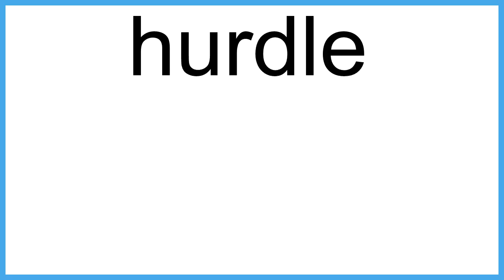hurdle meaning | Vocabulary for Kids | Children's Dictionary | Learn English Vocabulary